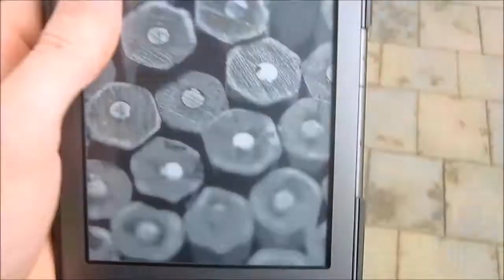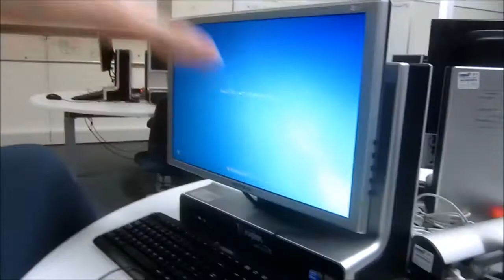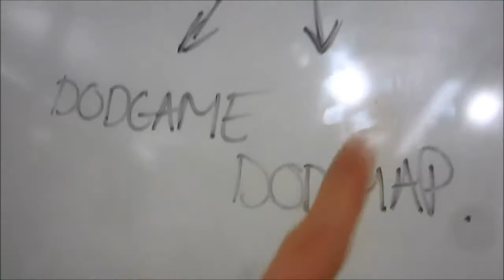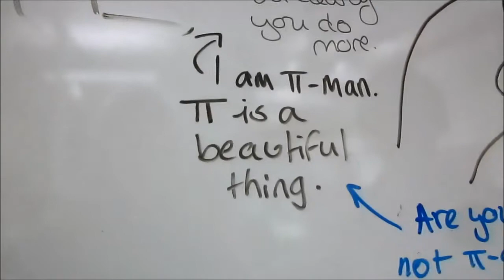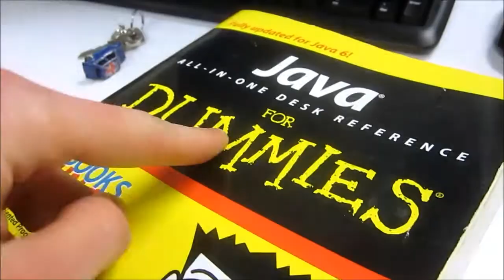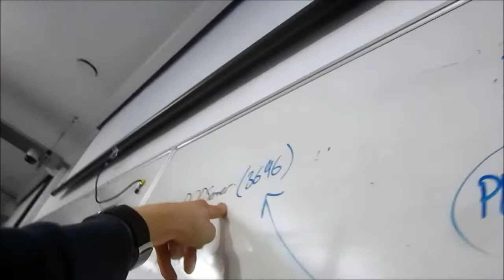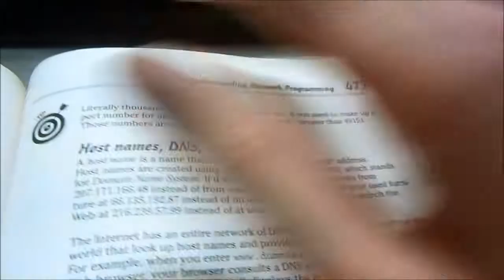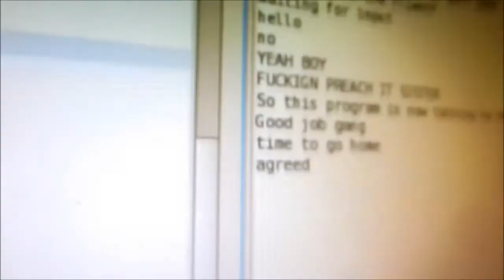Creating Servers in Java (10.03.2013) Day 588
On the day that I tell you I need to up my game and make interesting vlogs, I hit you with a 38 minute long video!

And just like this video, it's been a very long and stressful day. I woke up sorting out video descriptions and uploads and the like for this channel and then sorted out some breakfast before heading off out to work. I talked about how sorry I was that I was making such terribly boring videos, but that's life I guess, you can only remember what life actually is and if it happens to be boring then I guess we have to deal with it :(

Else I read my book all the way to work, I finished it too, seriously, read The Fault in Our Stars. Do it, it's an incredible book!

Work was pretty busy, and pretty tired but I spent most of it planning the work I was going to do when I got back home. I brought some rocket fuel to power me through some all nighters. Then it was back to the flat to do some work.

I'd decided that tonight was a good night for an all nighter given the fact that most of my sleep can be caught up the next couple of days before pulling another one on Tuesday :)

However coding was very hard, I was going really slowly and I couldn't bring myself to program it all properly it took hours and hours to do even the simplest things but I now have a building block to work on and I think the rest of it should be relatively easy to implement, without much thinking being involved :)